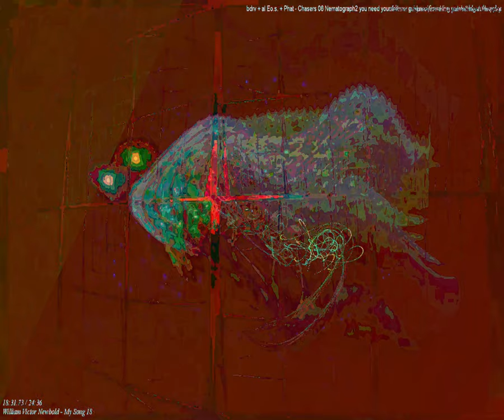[EPILEPSY WARNING] Movie 23 09 27 13h18m52s